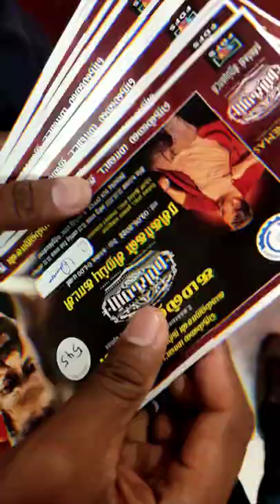Vikram FDFS | RamMuthuRam Cinemas Tirunelveli | mini vlog